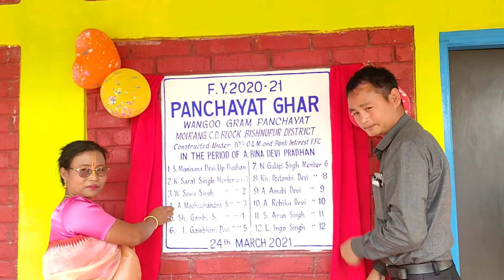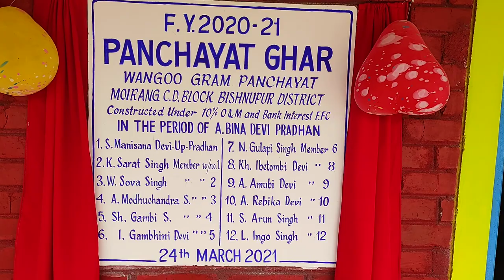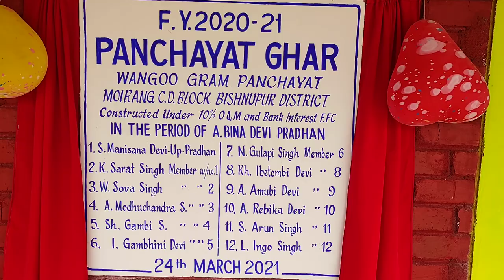Wangoo Gram Panchayat Ghar 2